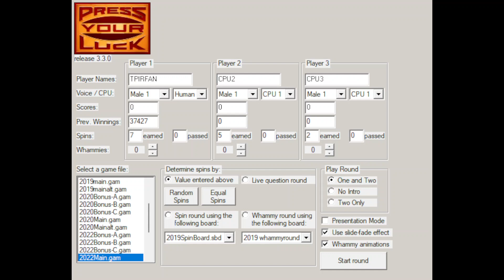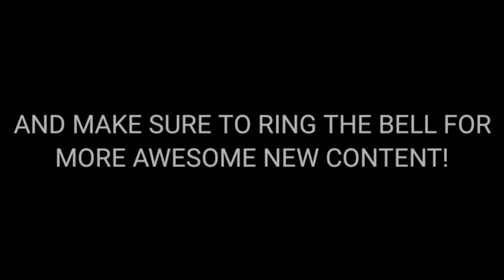Press Your Luck 2019 Edition: (5/3/2024)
Since ABC just announced that PYL is coming back for it's 6th season on July 18th, I decided to play Press Your Luck 2019 Edition for the PC! Enjoy!

Threads: @thetpirfan2024